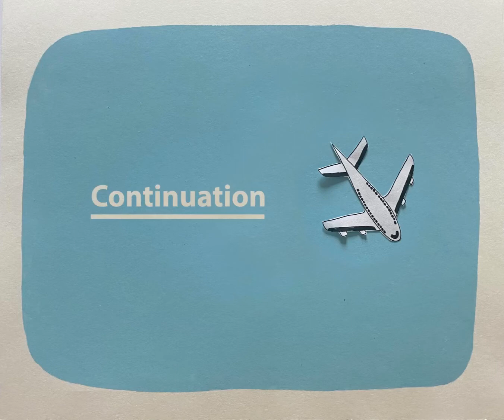Unity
I created this short video to demonstrate to my students of Design 1 how to show the concept of “unity” in their work.